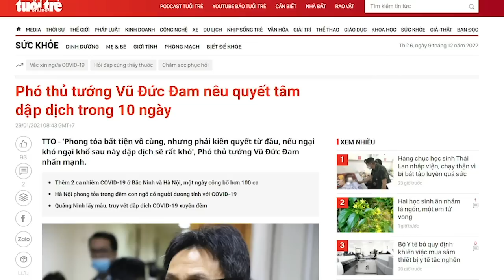Trần Sỹ Thanh có còn “trong veo” khi chính quyền Hà Nội “đục ngầu” màu tham nhũng?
Ông Trần Sỹ Thanh đang lãnh đạo thành phố Hà Nội theo lối cũ của các quan tiền nhiệm. Với một bộ máy chính quyền đục ngầu vì tham nhũng, thì liệu ông Chủ tịch thành phố có “trong veo” được không?